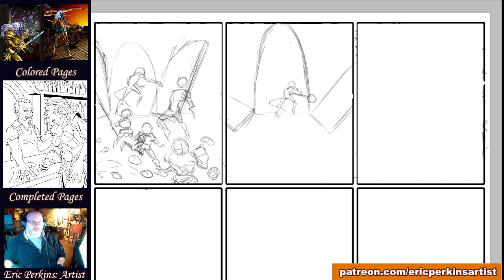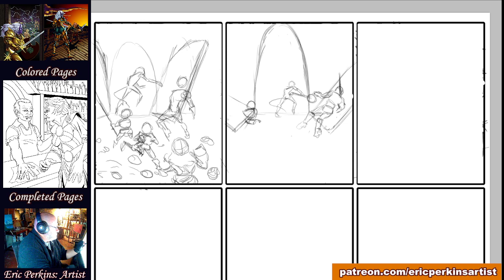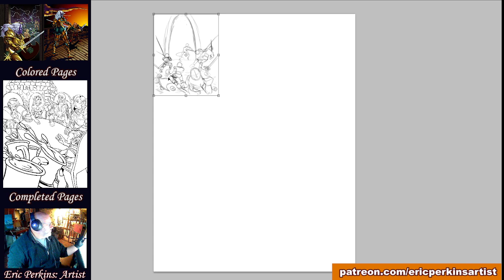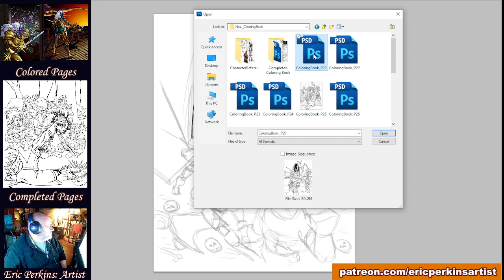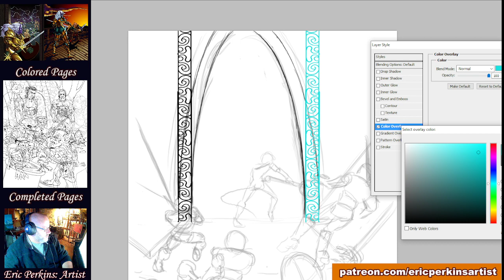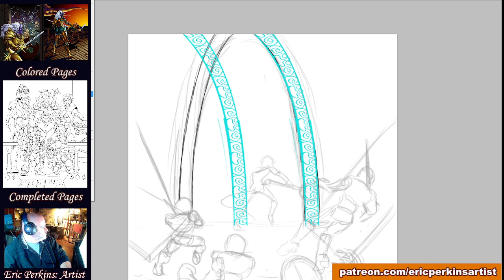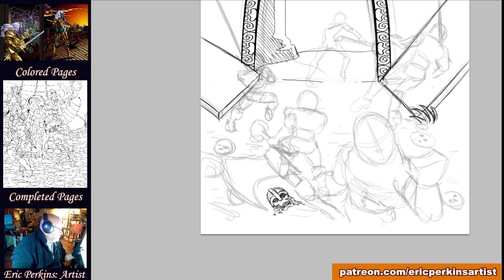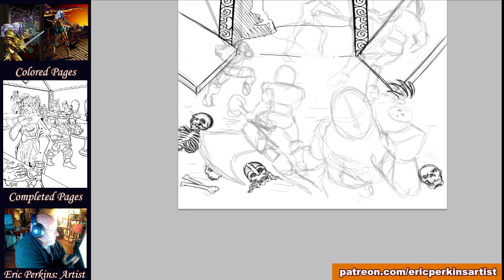Sunday Coloring Book Livestream Part 2 | Copyright Free Beats, hozoneonfire | Music provided by hozo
My internet connection cut out and the stream was broken into 2 parts. Here, I am working on Page 29.